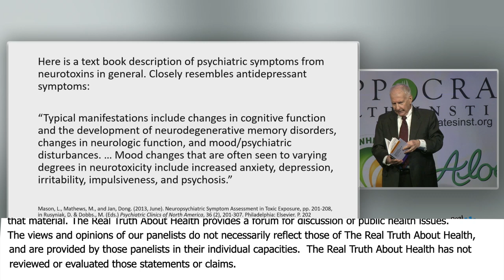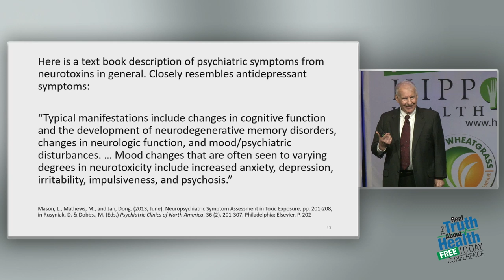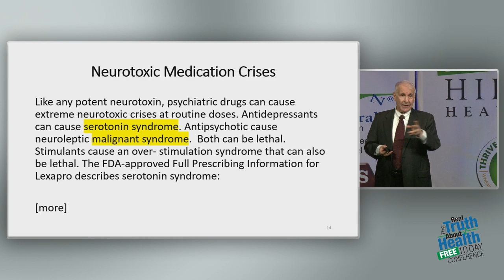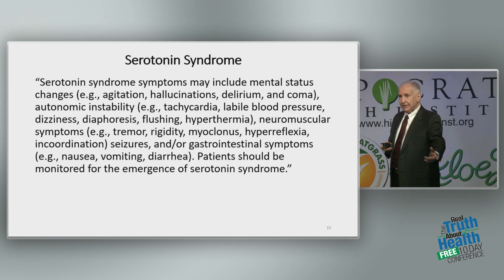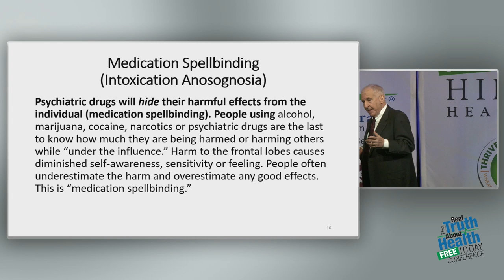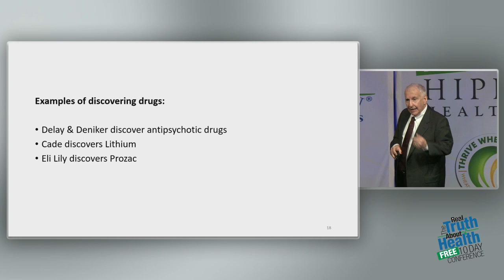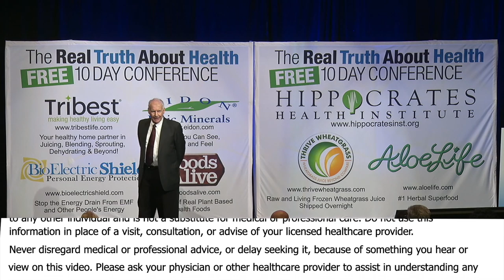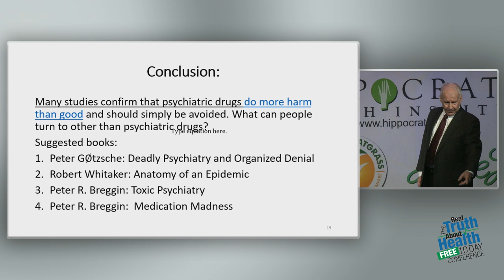Many Studies Confirm That Psychiatric Drugs Do More Harm Than Good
Many Studies Confirm That Psychiatric Drugs Do More Harm Than Good by Peter R. Breggin , M.D.

Peter R. Breggin MD is a Harvard-trained psychiatrist and former Consultant at NIMH who has been called “The Conscience of Psychiatry” for his many decades of successful efforts to reform the mental health field. His work provides the foundation for modern criticism of psychiatric diagnoses and drugs, and leads the way in promoting more caring and effective therapies. His research and educational projects have brought about major changes in the FDA-approved Full Prescribing Information or labels for dozens of antipsychotic and antidepressant drugs. He continues to education the public and professions about the tragic psychiatric drugging of America’s children.

Dr. Breggin has taught at many universities and has a private practice of psychiatry in Ithaca, New York.

Dr. Breggin has authored dozens of scientific articles and more than twenty books, including medical books and the bestsellers Toxic Psychiatry and Talking Back to Prozac. Two more recent books are Medication Madness: The Role of Psychiatric Drugs in Cases of Violence, Suicide and Crime and Psychiatric Drug Withdrawal: A Guide for Prescribers, Therapists, Patients and their Families. His most recent book is Guilt, Shame and Anxiety: Understanding and Overcoming Negative Emotions.

As a medical-legal expert, Dr. Breggin has unprecedented and unique knowledge about how the pharmaceutical industry too often commits fraud in researching and marketing psychiatric drugs. He has testified many times in malpractice, product liability and criminal cases, often in relation to adverse drug effects and more occasionally electroshock and psychosurgery. A list of his trial testimony since 1985 is contained in the last section of his Resume.